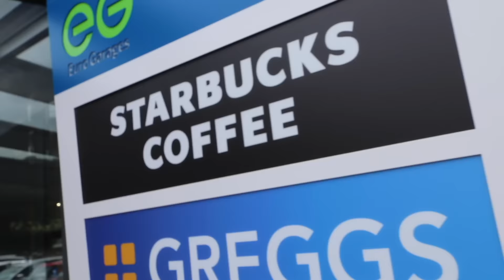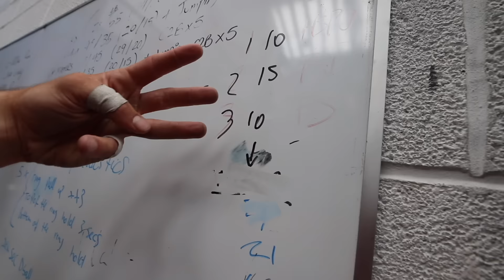DAY 5+6: If I could train with anybody...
RAWseries: Day 5+6. BOXTOUR. Visiting crossfit SA1 Wales. Who would you train with if you had the choice?